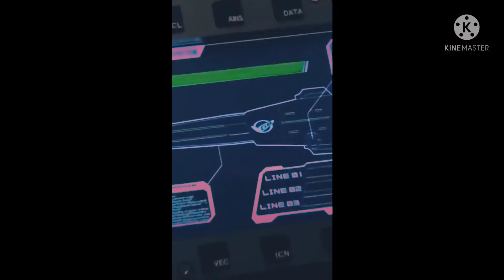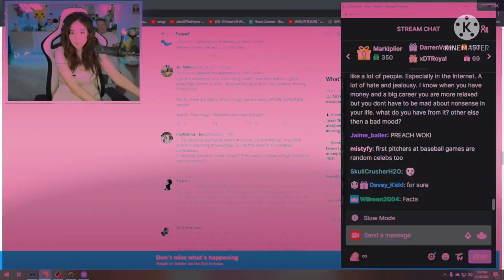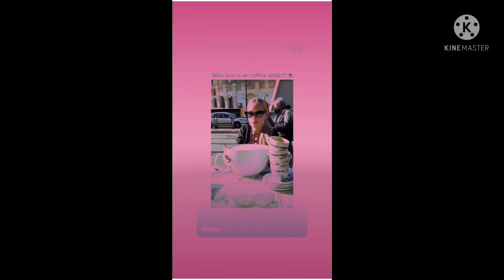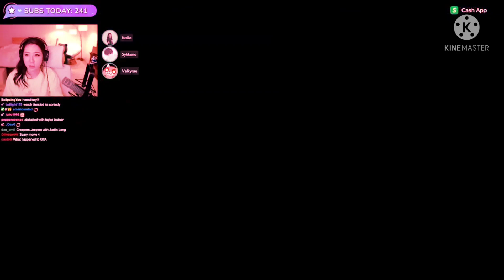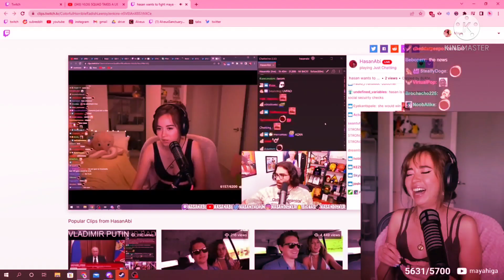Females LCG 2nd Titantron